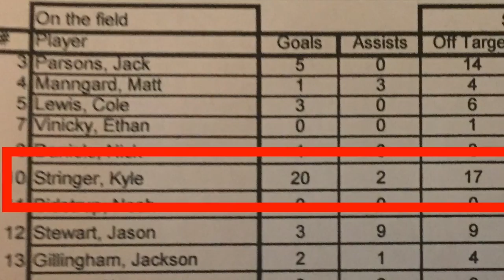George "Kyle" Stringer / Striker - Early Spring 2018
A short video showing my team and I in action.